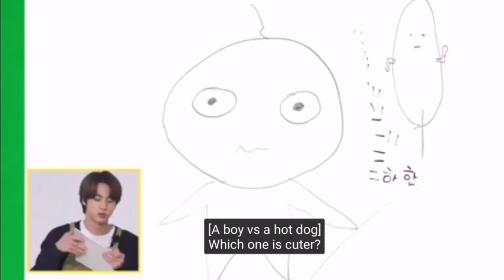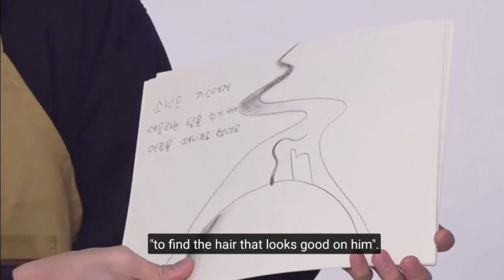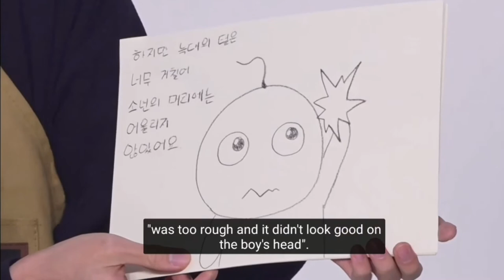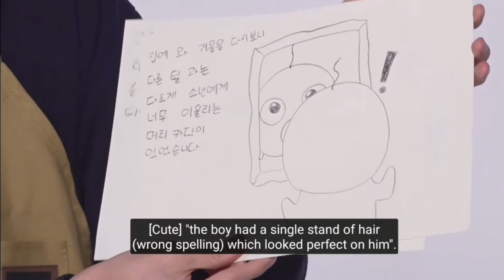JUNGKOOK & JIN 'A Single Strand' STORY AT RUN BTS! 2021 EP. 143 [ENGSUB] | BTS ALIVE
hey guys! it's BTS ALIVE (BTS Army ALIVE)
This channel focuses on anything and everything about BTS

Our video for today is Jungkook and Jin's Story entitled "A Single Strand" on yesterday's RUN BTS EPISODE 143 WITH ENGLISH SUBS!!